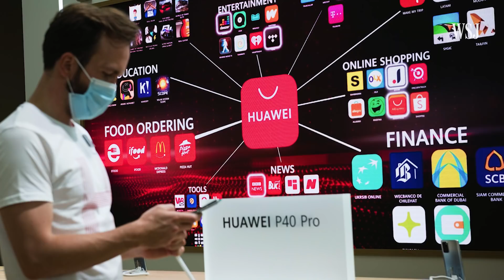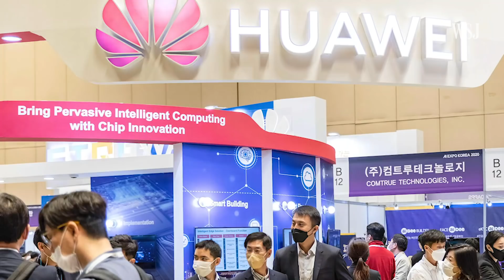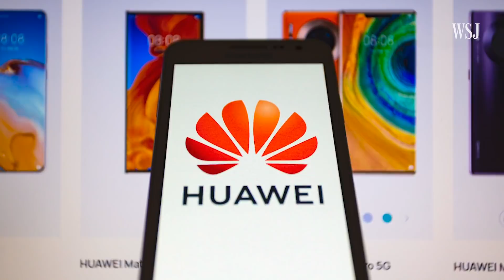Why China’s Huawei Is Lagging in the 5G Race | WSJ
U.S. export restrictions have strangled Huawei's chip pipeline, causing the Chinese tech giant to lose its lead in the global smartphone market.

Huawei is losing its edge in the smartphone business as the Chinese tech giant copes with a global chip shortage as well as U.S. sanctions that cut the company off from 5G technology. WSJ reporter Dan Strumpf explains what’s led to Huawei’s current challenges. Photo: AFP via Getty Images